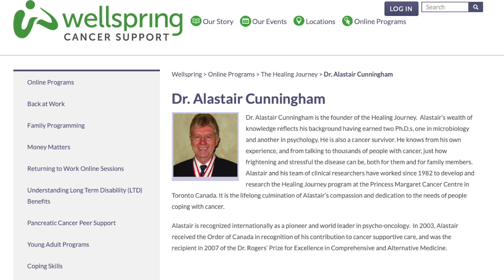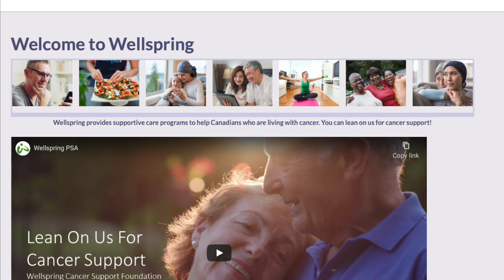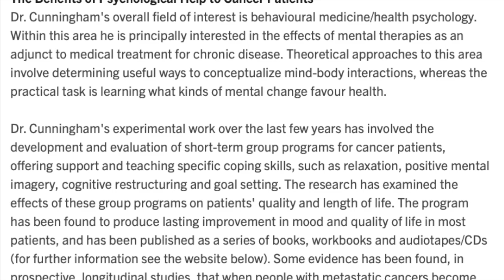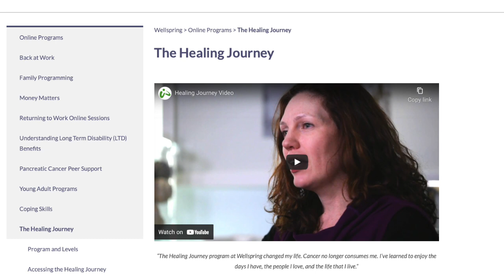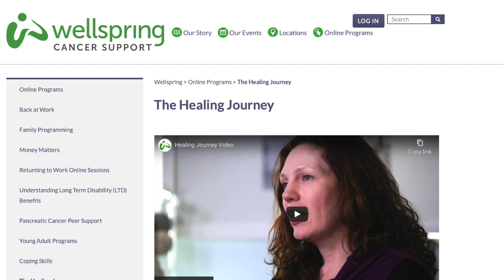Conversations with Gabriela and Guests. Today's guest: Alastair Cunningham - Podcast Nr. 14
This Podcast is an introduction to a program called "The Healing Journey" and some of the people behind it. Please join me as I interview Alastair Cunningham, Sue Davis-Mendelow and Gina Lockwood on the events in their life leading to The Healing Journey (offered through Wellspring, and where they are now. The auditory version of this podcast can be found on most major podcast sites: Apple, Google, Spotify, etc.